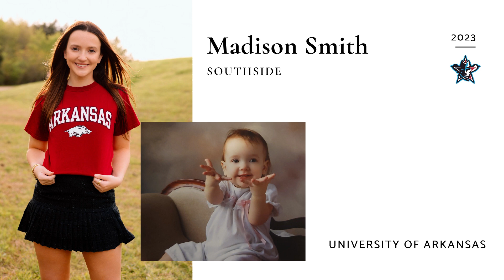Community Bible Class of 2023 Slideshow